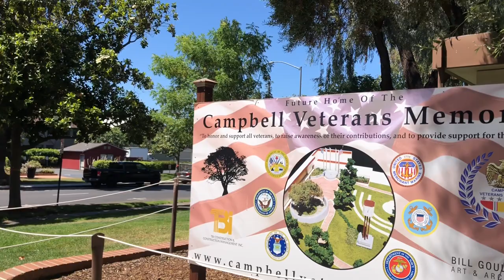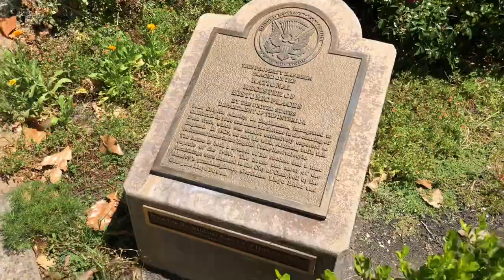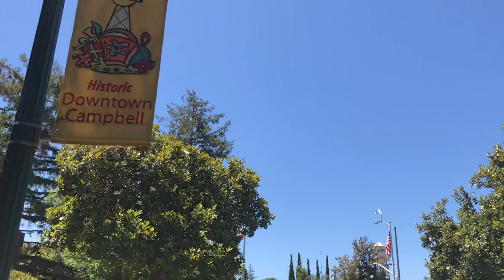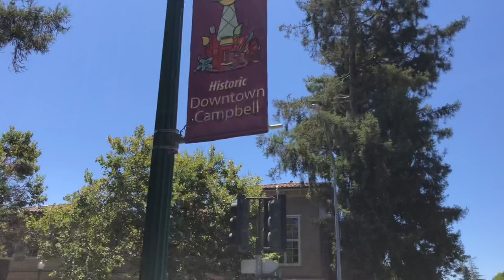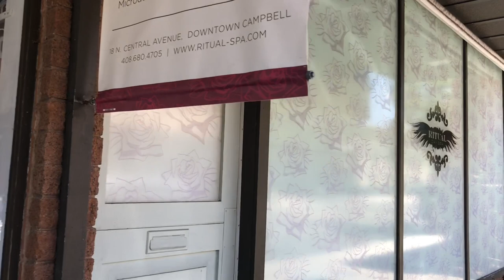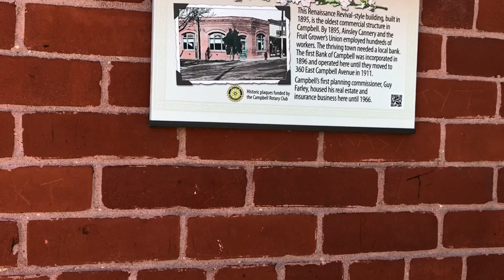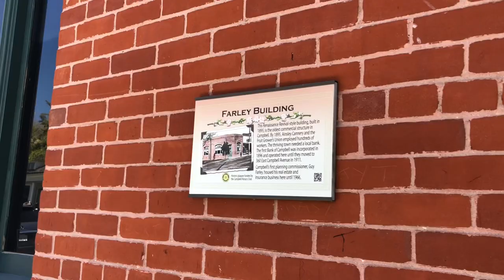Voiceover hardcore asmr - Downtown Campbell, CA